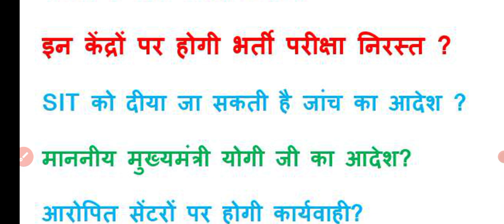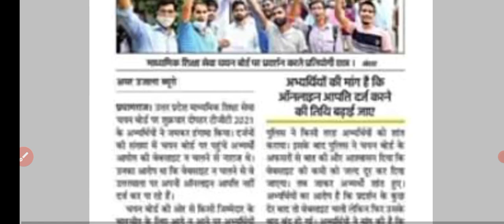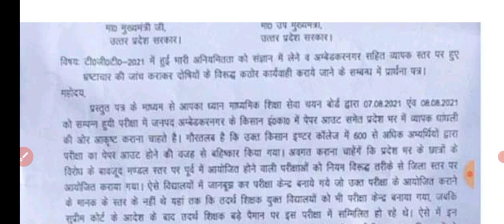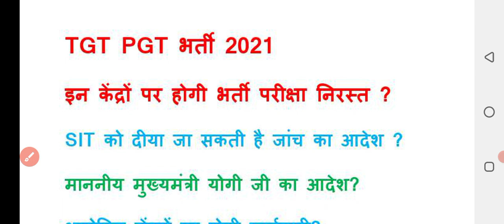tgt pgt latest news today|tgt pgt latest news today 2021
up tgt pgt latest news today 2021

up tgt bharti cancel
up tgt pgt vacancy 2021 latest news today

up tgt pgt latest news today exam date
up tgt pgt latest update

पीजीटी भर्ती 2021 पर लगे धांधली के आरोप अभ्यर्थियों को कहना है कि टीडीटी भर्ती 2021 में उनको पेपर आधे घंटे से लेट मिला और सेंटर पर पेपर और कॉपी उनको पहले से ही खुले मिली थी पीजीटी भर्ती 2021 से संबंधित संपूर्ण जानकारी हमारे चालक माध्यम से प्रवाहित की जाएगी